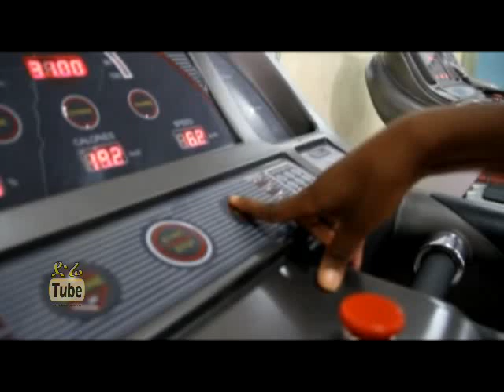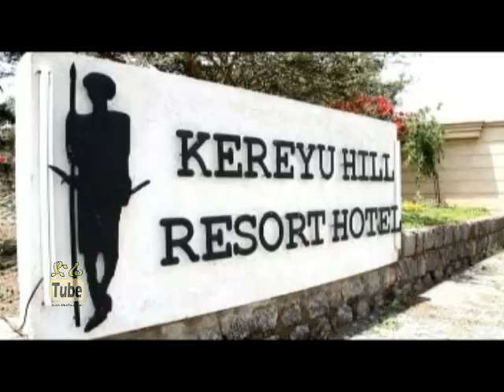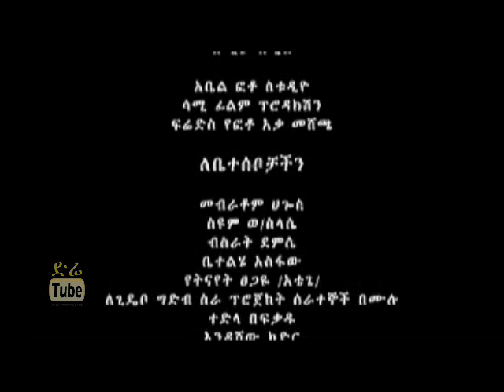Bale Gize (ባለ ጊዜ) Ethiopian Movie from DireTube Cinema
Bale Gize - Ethiopian Movie from DireTube Cinema

Bale Gize is Ethiopian movie made in Amharic language written and directed by Belay Argaw. Misil Film Production presents. Distributed by Adinas Entertainment.